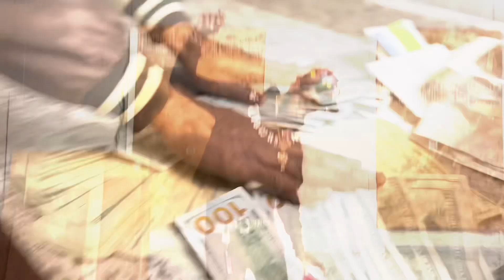Trehl Trappin - One & Only (Official Music Video) Shot By. OneShotFilms